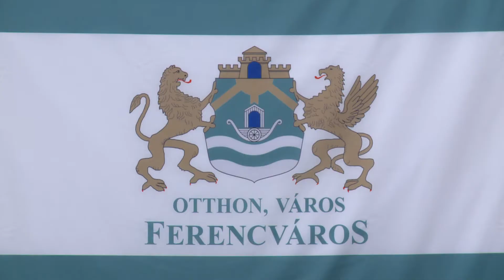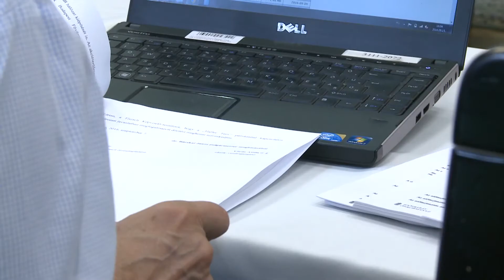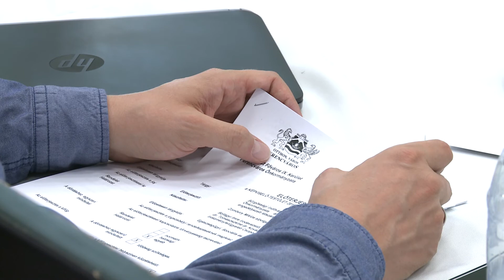9.tv - Napirend után - 2016.09.19.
A szeptember 15-i Képviselő-testületi ülés képviselői beszámolói.